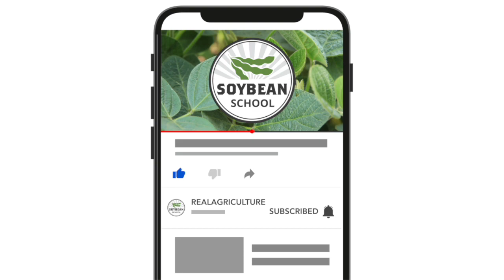Soybean School: Wet feet worries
Tremendous rains in Ontario this year, with more on the way, have resulted in "wet feet" for some soybean fields. When wet conditions persist, the soybean crop, and any crop for that matter will start to struggle.

To explain the science behind wet feet, Dave Hooker, field crop agronomist and associate professor at University of Guelph, joins Bernard Tobin for this Soybean School episode.